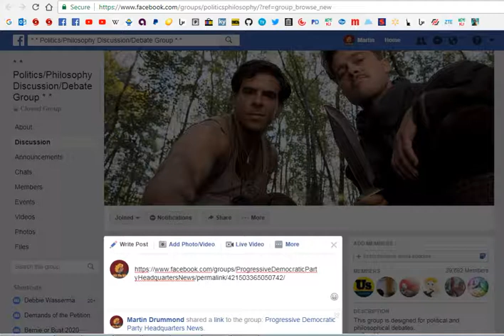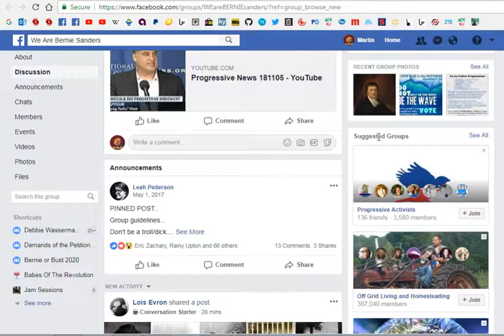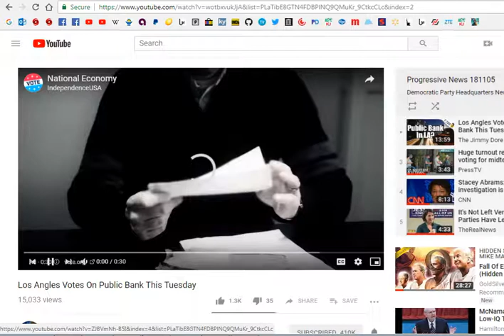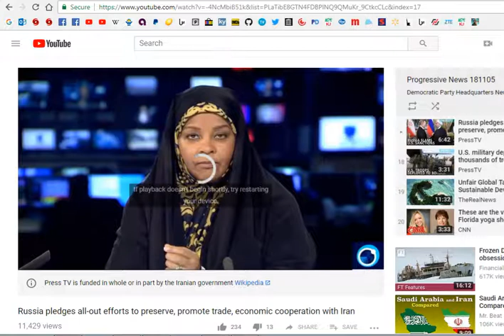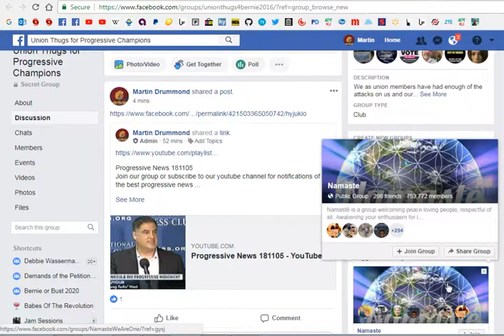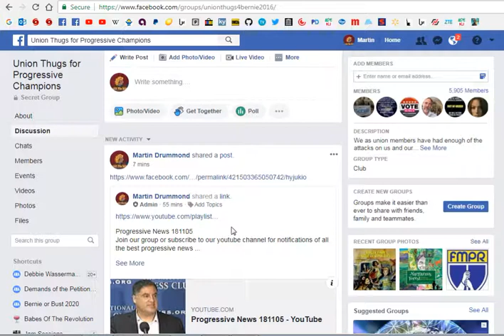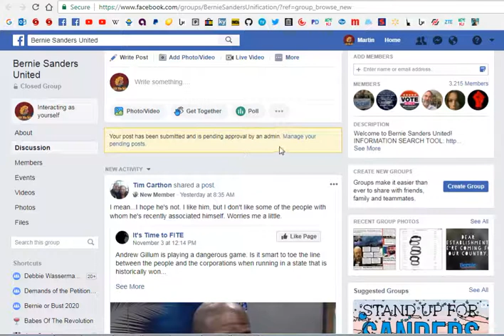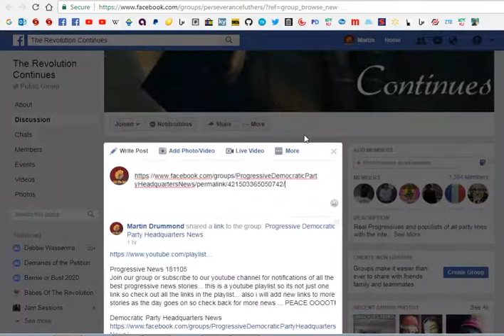Really Facebook??? Captcha Me??? Part 1